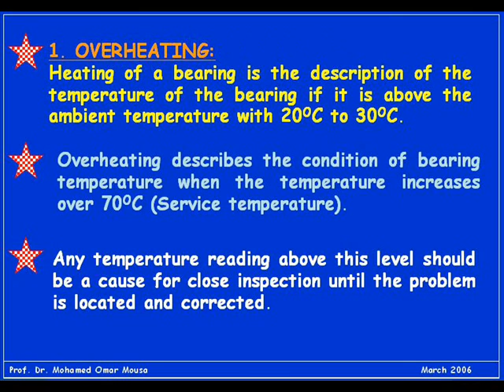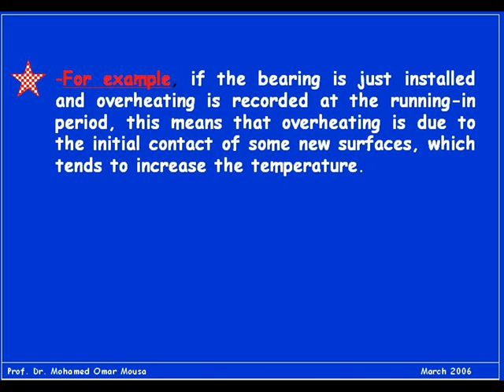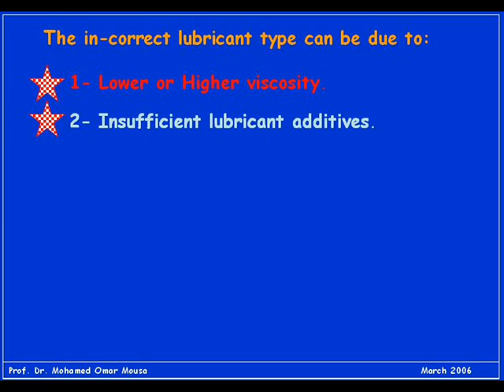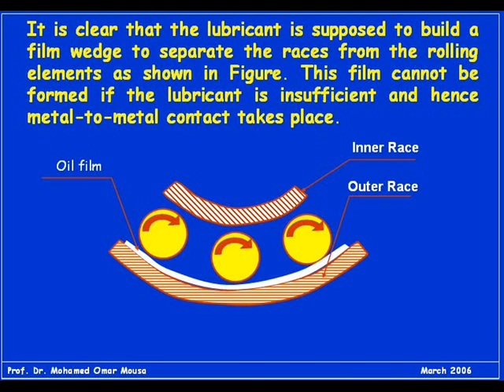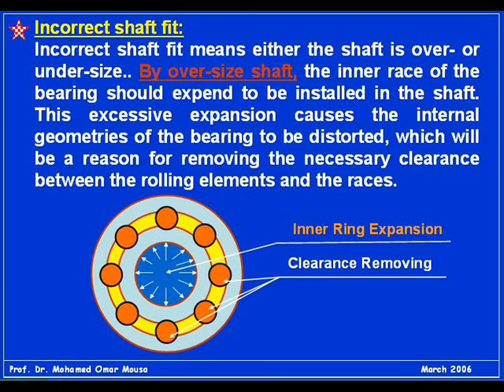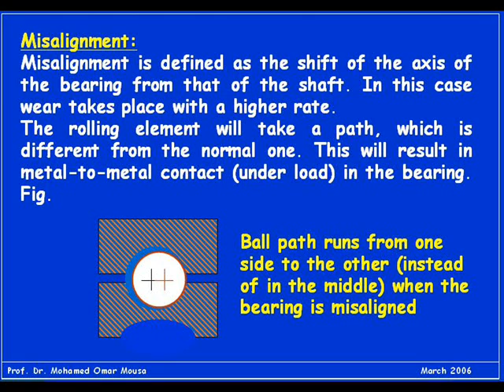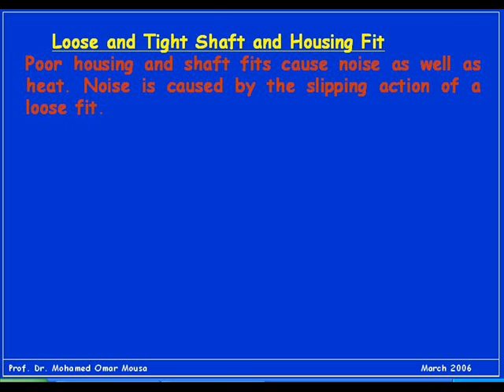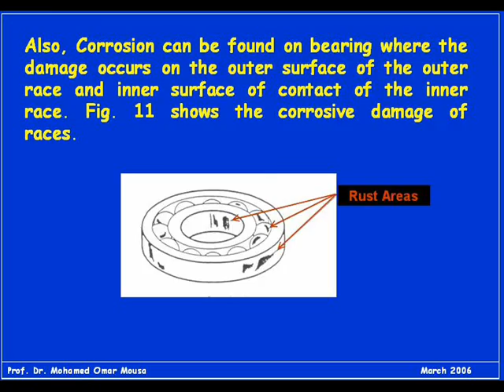23 - Maintainance of Anti-Friction Bearings - Part IV - صيانة كراسي التحميل ( رولمان البلي ) 4